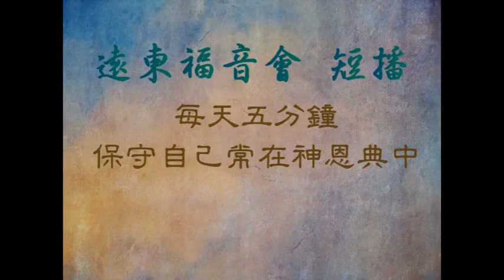荒漠甘泉 1128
馬太福音18章 3節